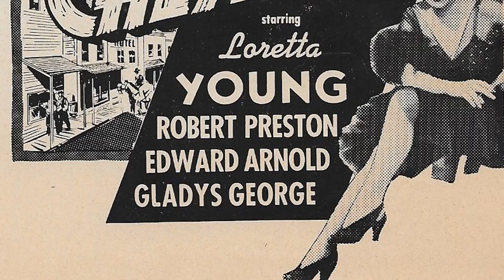Things We Learned About Loretta Young After All These Years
Lights, camera, and a warm welcome to Classic Hollywood enthusiasts! 🎥 Today, we're transported back in time to celebrate the brilliance of Betty White, a true Hollywood gem. 🌟

From captivating performances to endearing charisma, Betty White's contributions to cinema remain etched in our hearts. 🎬

Join me as we revisit Betty White's iconic works, relive their most memorable scenes, and uncover the magic that still enchants audiences today.

🌠 Let's ignite the silver screen with Betty White's brilliance and bask in the golden era of Hollywood once more! ✨🎭

Filmography:

The Spark

Lady in the Corner

Christmas Eve

The New Loretta Young Show

It Happens Every Thursday

Paula

Family Theatre

Half Angel

Cause for Alarm!

Key to the City

Come to the Stable

Mother Is a Freshman

The Accused

Rachel and the Stranger

The Stranger

Along Came Jones

And Now Tomorrow

Ladies Courageous

China

Bedtime Story

The Men in Her Life

The Lady from Cheyenne

He Stayed for Breakfast

The Doctor Takes a Wife

Eternally Yours

The Story of Alexander Graham Bell

Wife, Husband and Friend

Kentucky

Suez

Four Men and a Prayer

Second Honeymoon

Wife, Doctor and Nurse

Love Under Fire

Café Metropole

Ladies in Love

Ramona

Private Number

The Unguarded Hour

Hollywood Extra Girl

The Crusades

Shanghai

Clive of India

The White Parade

Bulldog Drummond Strikes Back

Born to Be Bad

The House of Rothschild

Caravan

Man's Castle

The Devil's in Love

She Had to Say Yes

Midnight Mary

Heroes for Sale

The Life of Jimmy Dolan

Zoo in Budapest

Grand Slam

Employees' Entrance

They Call It Sin

Life Begins

Week-End Marriage

Play Girl

The Hatchet Man

Taxi

Platinum Blonde

I Like Your Nerve

The Ruling Voice

How I Play Golf, by Bobby Jones No. 8: 'the Brassie'

Big Business Girl

Three Girls Lost

Too Young to Marry

Beau Ideal

The Devil to Pay!

The Right of Way

The Truth About Youth

Kismet

Road to Paradise

The Second Floor Mystery

Show Girl in Hollywood

The Man from Blankley's

Loose Ankles

The Forward Pass

The Careless Age

Fast Life

The Girl in the Glass Cage

The Squall

Seven Footprints to Satan

Scarlet Seas

The Head Man

The Magnificent Flirt

Laugh, Clown, Laugh

The Whip Woman

Her Wild Oat

Naughty But Nice

The Sheik

White and Unmarried

Sirens of the Sea

The Primrose Ring